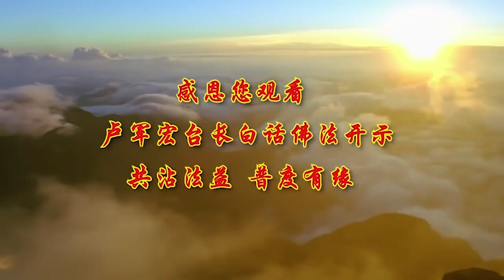白话佛法广播讲座 第32集【本性自性亦是空】